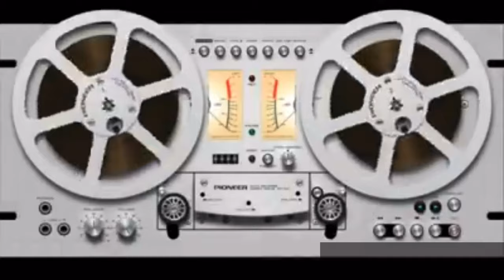E237T6 💢 Vanessa Maillefert Rovira define: 💬 “Sexualidad y relaciones afectivas II”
💢 Vanessa Maillefert Rovira define:
💬 “Sexualidad y relaciones afectivas II”

♥️ Nuestra misión:
¡Ayudar a la comunidad mexicana 🇲🇽 impulsando su desarrollo!